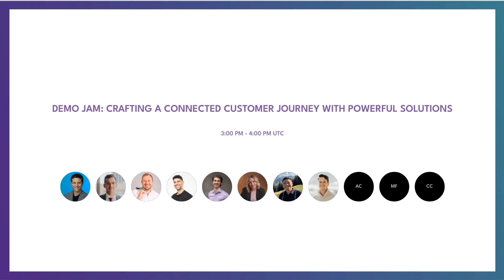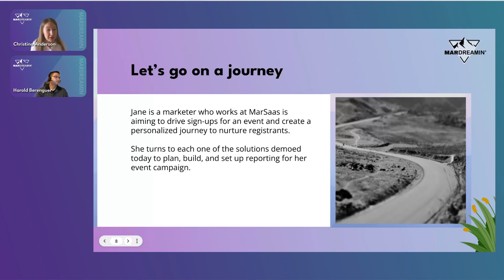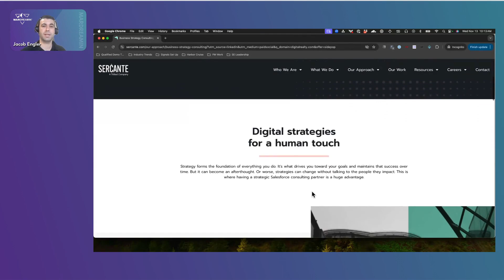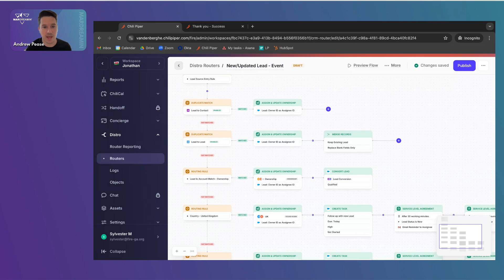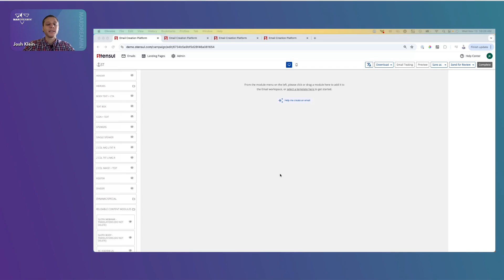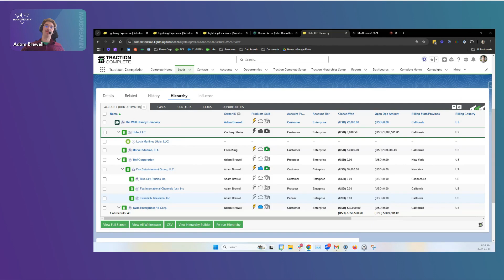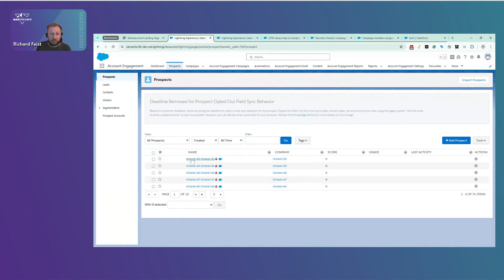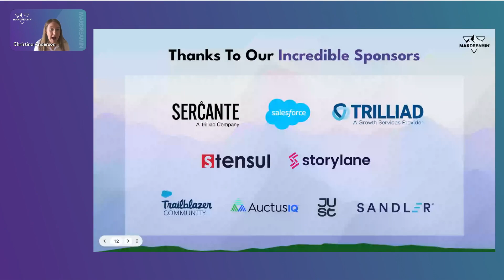Demo Jam: Crafting a Connected Customer Journey with Powerful Solutions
Speakers: Sercante, Chili Piper, Stensul, Storylane, Qualified, Traction Complete, Sequel.io, Rollworks

Join us for this dynamic live demo jam session where you’ll follow a marketer’s journey, creating an event campaign that attracts and nurtures prospects into loyal customers. Watch as they turn to top marketing solutions—like RollWorks, Qualified, Chili Piper, and more—to build a personalized, efficient customer journey. Each company will demo its tool in real-time, helping the marketer to connect with prospects at each campaign stage. Stick around to vote for your favorite demo and see which solution takes the win!